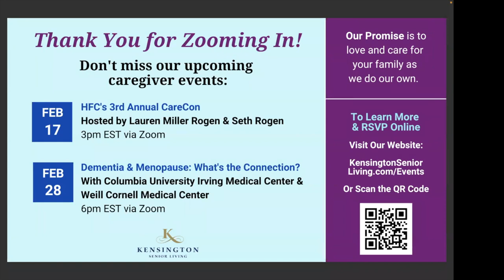Prevention & Early Detection of Dementia: Building Your Cognitive Reserve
As we welcome in the New Year, let’s embrace a new conversation about brain health, prevention and the value of early detection. Tune into this complimentary webinar Prevention & Early Detection of Dementia: Building Your Cognitive Reserve with Brooks Kenny, Brain Health Advocate & Sherri Snelling, Gerontologist.

Learn how early detection and diagnosis can make all the difference, and the importance of building your cognitive reserve now. Discover the essential information you need for your loved ones, and yourself, in the fight against Alzheimer’s and dementia.

We will explore today’s top questions:

1. Who is most impacted by Alzheimer’s & dementia – and why?
2. Is prevention of Alzheimer’s and dementia possible?
3. What are the latest innovations around early detection, testing and diagnosis?